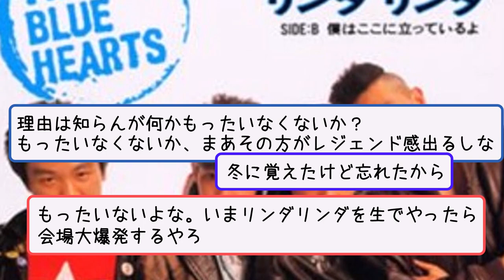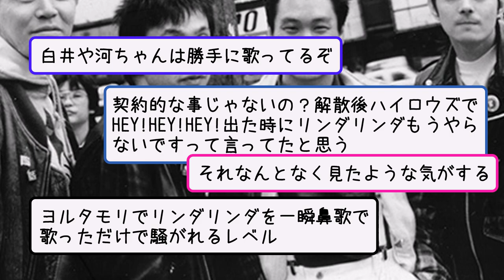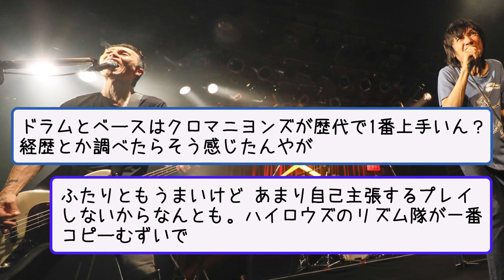甲本ヒロトがブルーハーツとハイロウズの歌を歌わない理由【5ch音楽スレ】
ザ・クロマニヨンズの甲本ヒロトさんと真島昌利はこれまで
THE BLUE HEARTSと↑THE HIGH-LOWS↓でも一緒に活動してきました
しかし解散後はふたつのバンドの曲は一切演奏しません
それはなぜなんでしょうか？

なんJ・なんGなどの音楽スレを紹介しています

当チャンネルでは5chスレッド内容を元にして、文字だけでは伝わりにくい部分に画像・音声・独自の解説などを用いて、オリジナルコンテンツを作成しています。
この動画はアーティストや所属先、特定の個人の誹謗中傷を目的として作成をしておりません。
※正式にAquesTalk使用ライセンスを取得し配信しております。